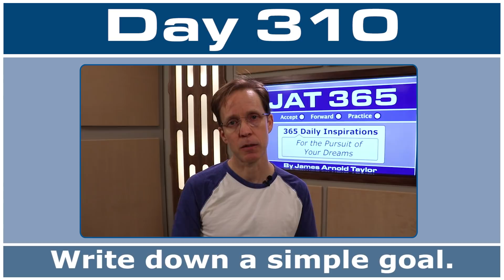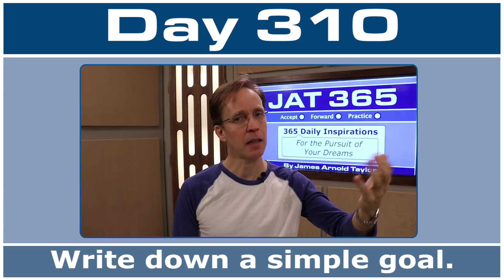JAT365 Day 310